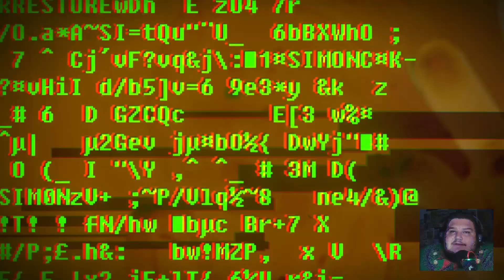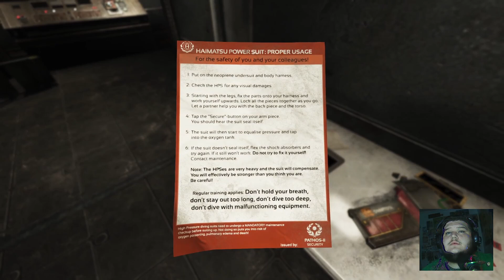Body Building | Soma | Part 6